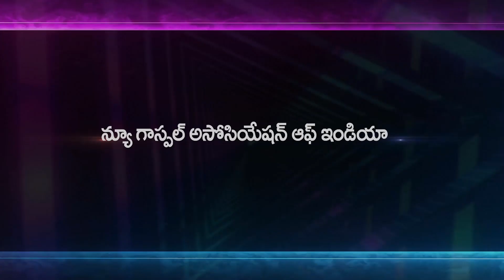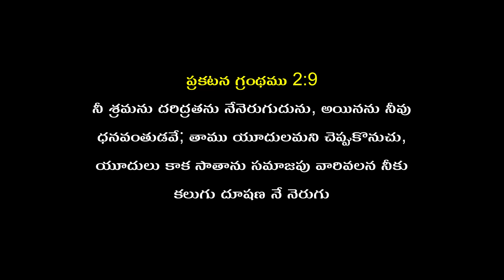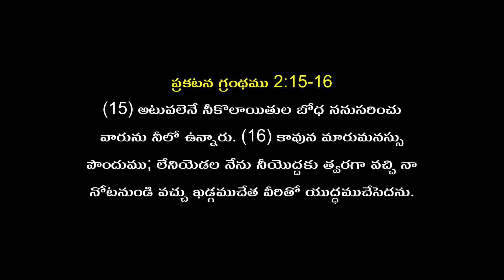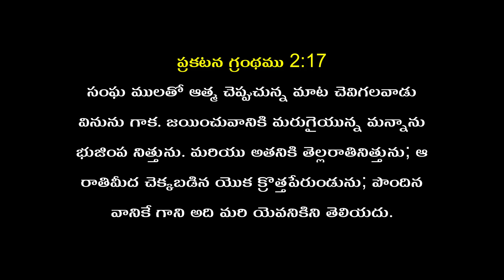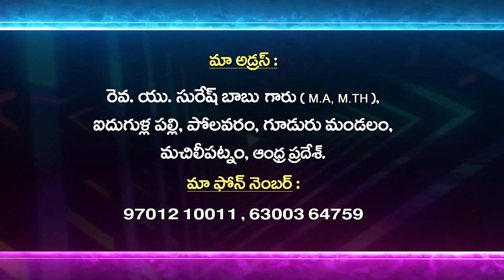Telugu Christian Message By Re.U.Suresh babu garu 16-04-24 / Pravachan TV